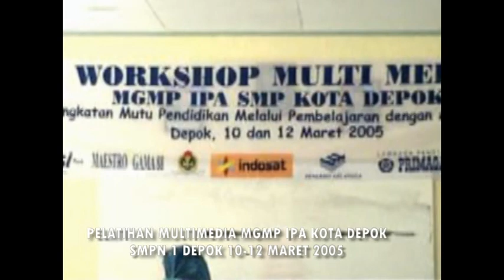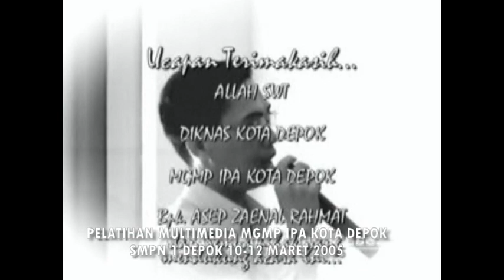MGMP IPA KOTA DEPOK PELATIHAN MULTIMEDIA 2005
MGMP IPA Kota Depok Pelatihan Multimedia di SMPN 1 Depok 10-12 Maret 2005, Cikal bakal guru-guru Kota Depok mengenal Powerpoint dan adobe premier 6.5 untuk editig video, Terima kasih Pengurus MGMP IPA Kota Depok yang telah menginspirasi banyak guru di Kota Depok